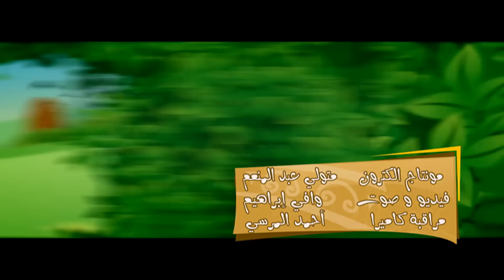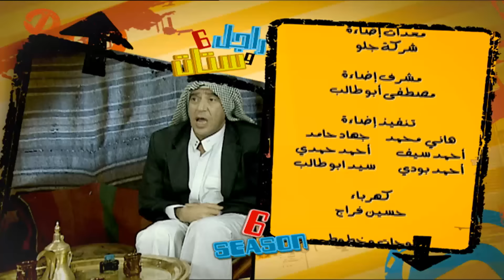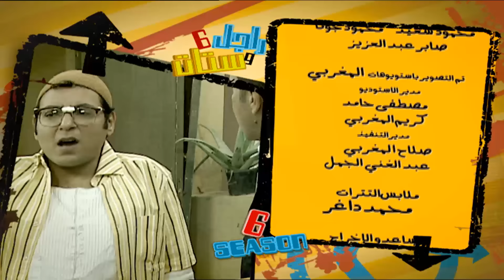مسلسل راجل وست ستات الجزء السادس الحلقة |33| Ragel W 6 Stat - Episode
عادل سعيد شاب في الخامسة والثلاثين يمتلك بازاراً بمنطقة الأهرامات وهو رجل هادئ الطباع يهوى الفن وقراءة ونظم الشعر ويسير عمله على ما يرام. لكن حياته الشخصية عبارة عن سلسلة من الأعاصير المتواصلة، فهو يعيش في شقة واحدة مع زوجته وابنته وأمه وأخته وحماته وأخت زوجته. عادل هو الرجل الوحيد وسط هؤلاء النسوة وبالرغم من طبيعته الانطوائية وحبه للعزلة وتقديسه للخصوصية، إلا أنه مضطر وبشكل يومي للتعامل مع شتى أنواع المشاكل النسائية سواء كان طرفاً فيها أو حكماً أو مجرد مراقب. ووسط عواصف حياته المستمرة يجد عادل لحظات من السعادة والاستقرار لكنها لا تلبث أن تتبخر وتختفي مع قدوم إعصار جديد.
طاقم العمل : أشرف عبدالباقي  صلاح عبدالله  لقاء الخميسي  إنتصار  إنعام الجريتلي  مها أبو عوف